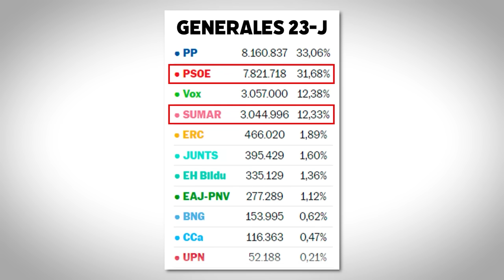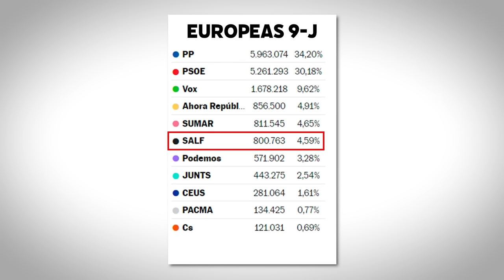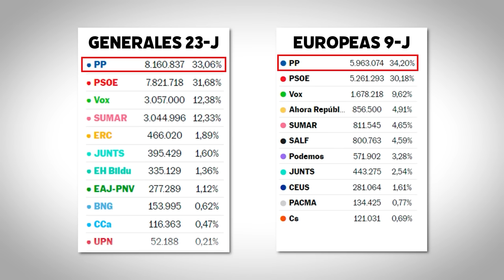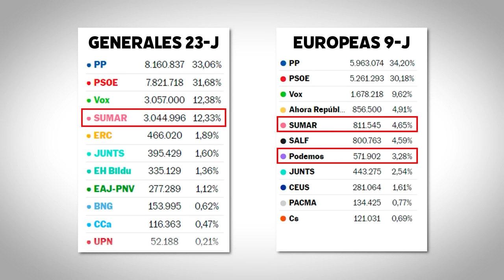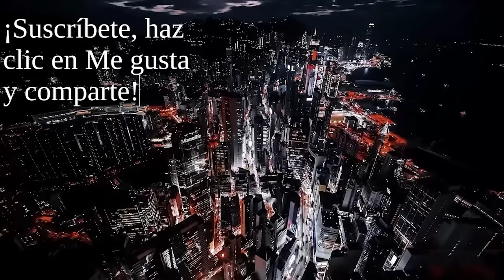PEDRO SÁNCHEZ - EL 83 % DE LOS ESPAÑOLES NO LE VOTA